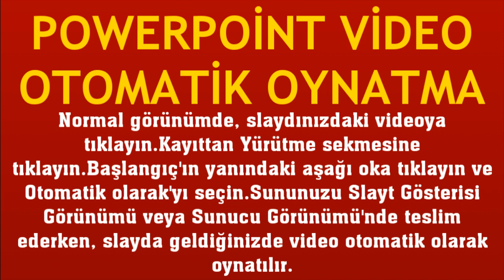Powerpoint Video Otomatik Oynatma Nasıl Yapılır?